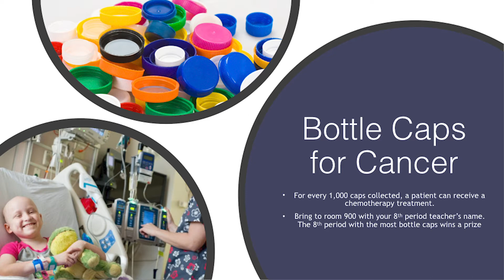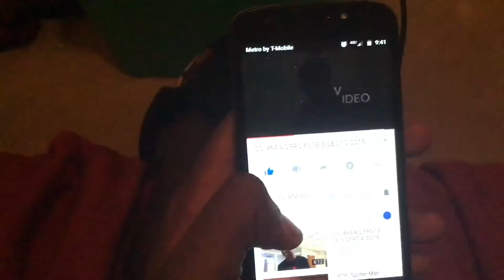GO_4NEWS EP 44 SE 5 OCT 21, 2019